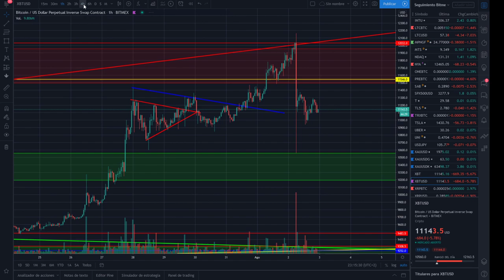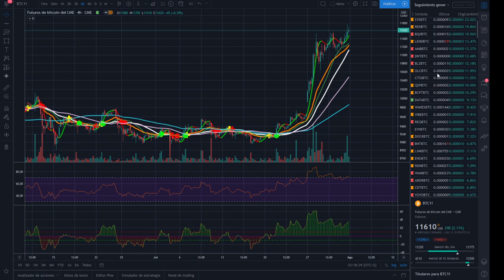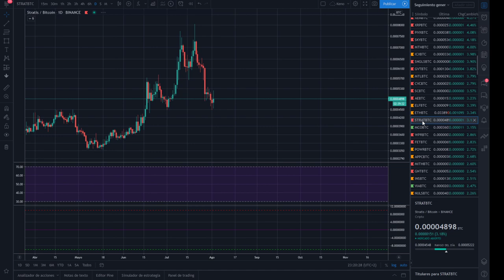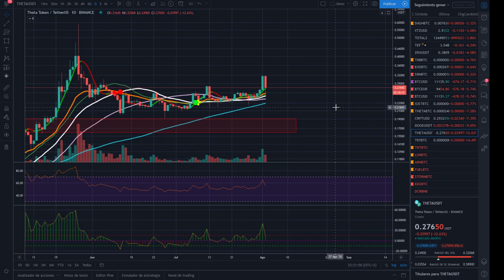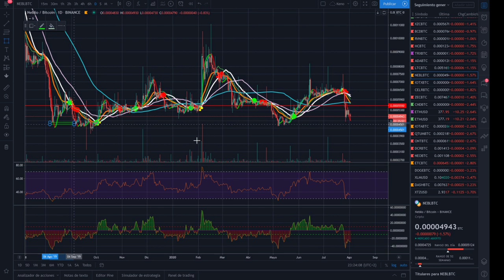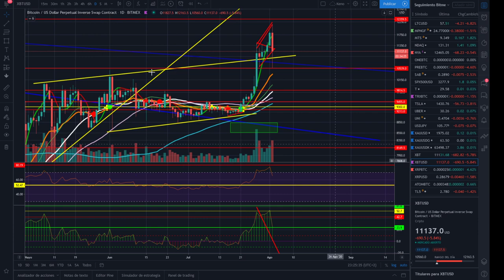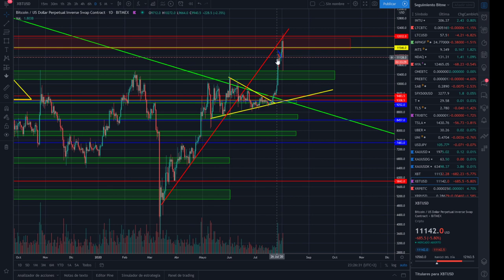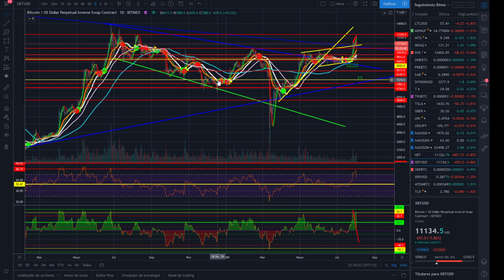🚩🚀 Análisis ¿CUÁNDO COMPRAR BITCOIN? 💲 CriptoNews Tv 👀😈